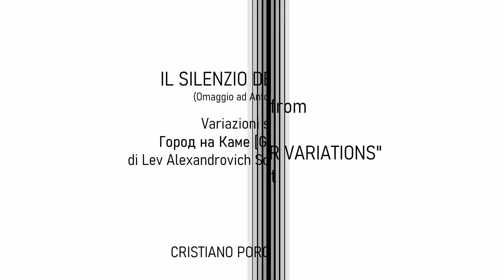Cristiano Porqueddu plays Il Silenzio del Pendolo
Cristiano Porqueddu suona "Il Silenzio del Pendolo (Omaggio ad Antonello Bianchi), tema e variazioni sul Город на Каме [Gorod na Kame] composto da Lev Alexandrovich Schwartz (1878 – 1962) per il film  Детство Горького [Dyetsvo Gor’kovo, Childhood of Maxim Gorky] girato nel 1938 da Mark Donskoi.

ANTEPRIMA DA "NOVECENTO GUITAR VARIATIONS"